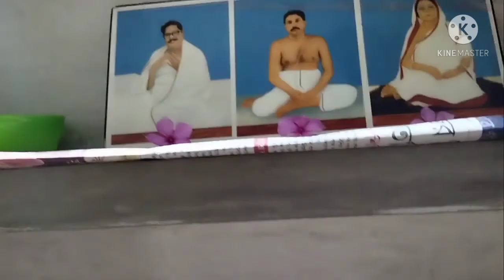Indian vlogger. রাতের খাবার বানাতে গিয়ে ঘটে গেলো খুব খারাপ ঘটনা।Bengali vlogger.